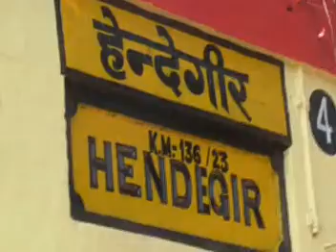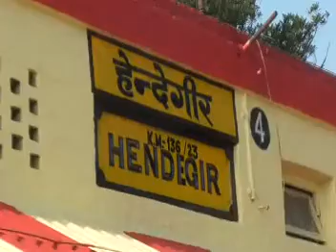नक्सलियों ने हेंडेगीर स्टेशन मास्टर को किया अगवा २ घंटे बाद छोड़ा ,दो बम भी लगाए पुलिस ने किया डीफूज